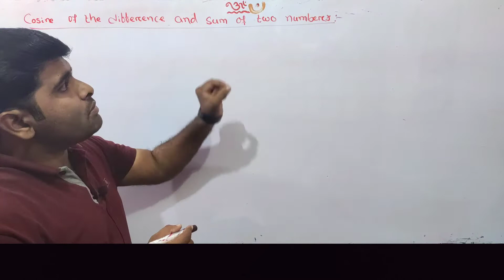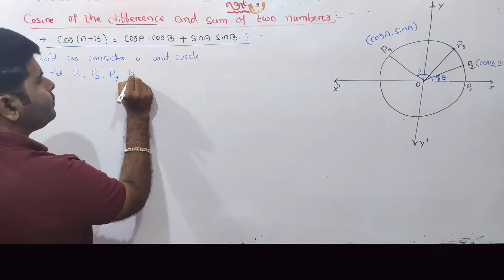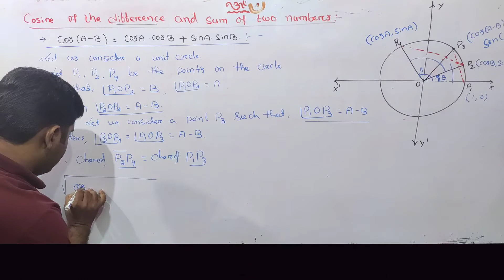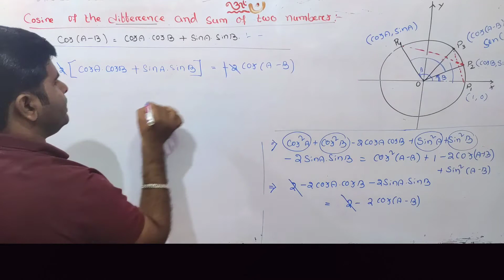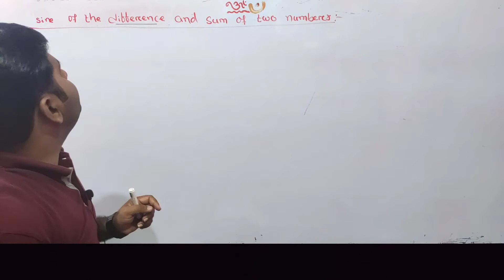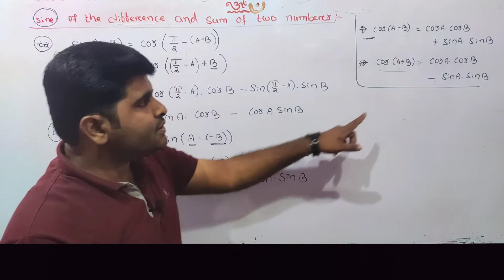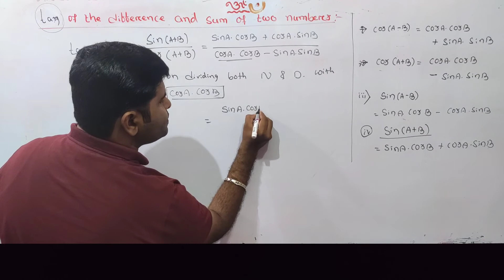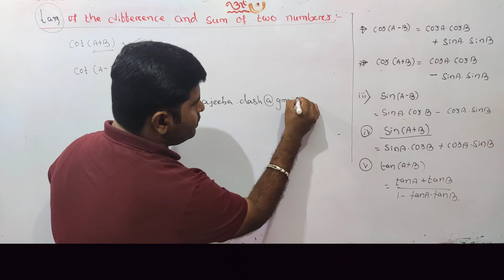Trigonometric functions of sum and difference of two angles | class 11 chse math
In this video I explained about the sum and difference of angles of trigonometric functions.

Trigonometry

Your query

trigonometry
trigonometry class 11
chse math
trig identities
trigonometric identities
trigonometric ratios
trig
trig functions
trigonometric equations
trig ratios
trigonometry class 11
sl loney
trig equations
solving trig equations
trigonometry examples
hyperbolic trig identities
trigonometric identities class 11
trigonometric tables
solving trigonometric equations
class 11 maths ncert solutions trigonometry
9.1 class 11
algebra and trigonometry
all trig identities
plane trigonometry
trig triangles
all trigonometric identities
trigonometry meaning
trigonometry triangle
chapter 8 maths class 11
proving trigonometric identities
trigonometric functions class 11
trigonometry for dummies
proving trig identities
hyperbolic trig functions
class 11 maths chapter 8
basic trigonometric identities
trigonometry in hindi
trigonometric functions examples
trig meaning
basic trig identities
college algebra and trigonometry
advanced trigonometry
sl loney trigonometry
trig tables
trigonometry grade 11
trigonometry class 11 ncert solutions
cosine of 30 degrees
trigonometry in real life
hyperbolic trigonometric functions
trigonometry grade 12
integrating trig functions
cosine 90
learn trigonometry
geometry and trigonometry
solving trig identities
college trigonometry
algebra 2 trigonometry
class 11chapter 8
differentiating trig functions
trigonometric functions class 11 ncert solutions
evaluating trig functions
8.4 class 11 maths
trigonometric equations examples
hyperbolic trigonometry
cosine 45
hyperbolic trigonometric identities
trigonometry meaning in hindi
cengage trigonometry
trigonometry in architecture
trigonometrical
about trigonometry
use of trigonometry
basic trigonometric functions
basic trig functions
algebra & trigonometry
even and odd trig functions
trigonometric identities examples
trigonometry help
class 11 maths 8.4
11th trigonometry
trigonometry for beginners
trigonometric identities class 11 rs aggarwal
astc trig
trigonometric identities and equations
trigonometric relationships
trigonometry ppt
understanding trigonometry
trigonometry chapter
trigonometry calculus
cosine of 30
trigonometric ratios examples

all trigonometric ratios
trig hexagon